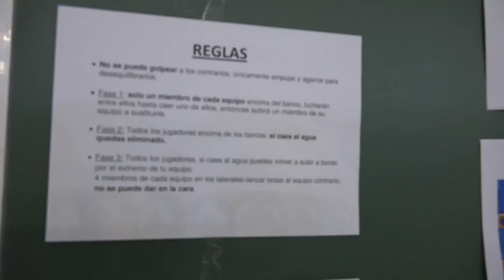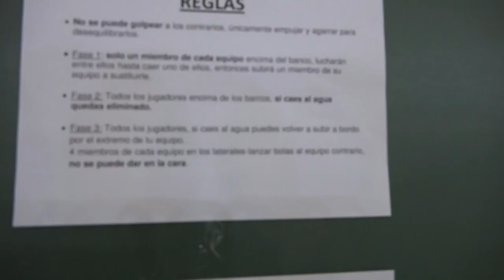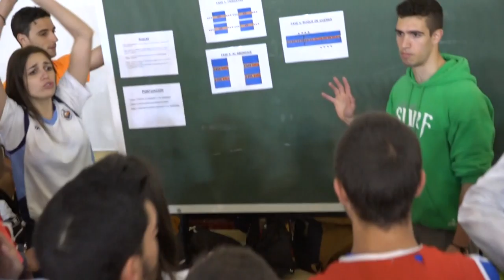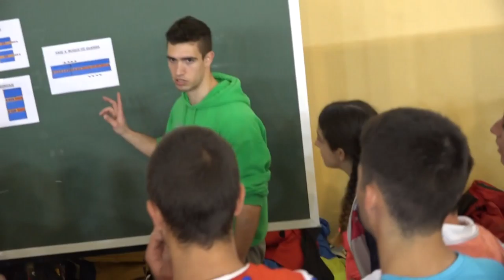Barco Pirata 00311